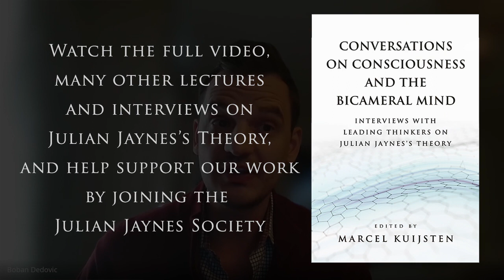Q&A Session on "Conversations on Consciousness and the Bicameral Mind" Part 1: Iliad/Odyssey/Sinuhe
Part 1 of an eight part Q&A session on our latest book, "Conversations on Consciousness and the Bicameral Mind: Interviews with Leading Thinkers on Julian Jaynes's Theory," with Boban Dedovic, Marcel Kuijsten, Brian McVeigh, Bill Rowe, and Jan Sleutels. Hosted by Marcel Kuijsten.

Including introductory remarks and commentary by Boban Dedovic on his research on the development of mental language in "The Iliad," "The Odyssey," and "The Story of Sinhue."